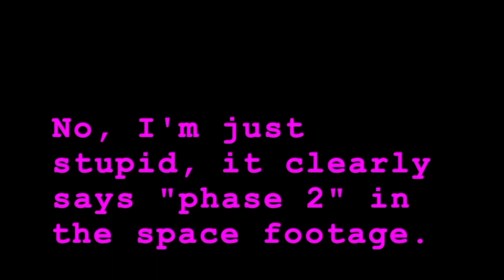My Predictions: No More Heroes 3 + NMH1&2 Switch Physical Release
This video took a while to make, sorry for the late upload. I hope you enjoy!

Time Stamps:
0:00 Intro
1:20 Boss Predictions
5:25 Main Characters
7:30 Robot suits and Beam Katanas
8:40 Other Info
10:53 NMH1&2 Switch Physical News
13:36 Outro